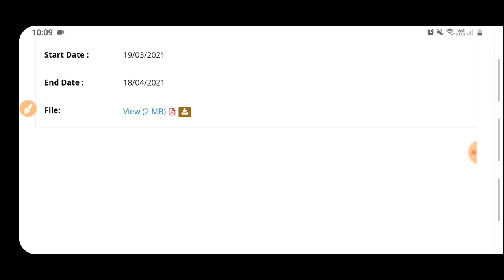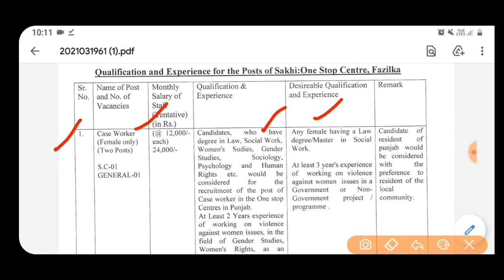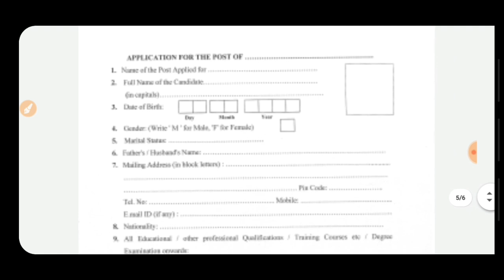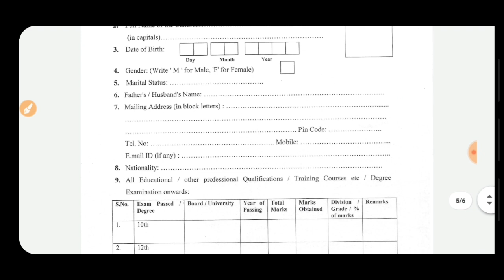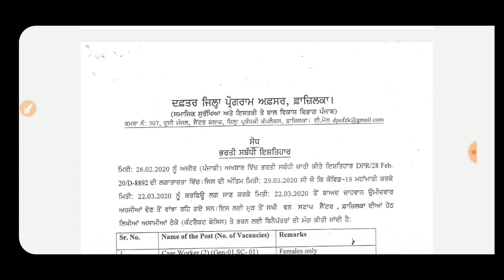Punjab Govt Jobs April 2021|Punjab Police Bharti 2021|Punjab Govt Jobs in April 2021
Important Links -

Govt Jobs Best Study Material 👇

1.

2.

3. Punjab Patwari Agriculture(Top 500 MCQ)

4. Best Punjab GK Book for all Punjab Govt Exams-Pdf

6. India GK(1000+ Mcqs)-Specially for Govt Exams